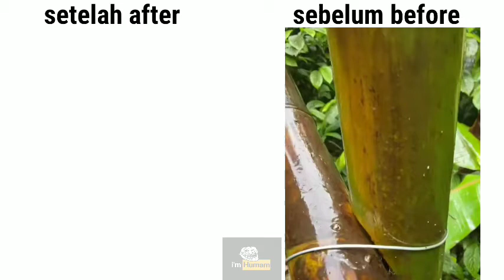Orang Jatuh Terpleset dari Tangga ...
orang jatuh dari tangga yang viral di tiktok/tik tok karena kelucuannya.

video meme lucu
meme lucu
meme lucu ngakak
gambar lucu kartun
gambar lucu wa
hiburan
video hiburan
video lucu buat status wa
lucu youtube
youtibe lucu ngakak
video pendek lucu gokil
video lucu pendek wa
download video lucu gokil
video lucu tiktokan
video lucu tik tok
tik tok lucu
video lucu wa
tiktok lucu
video lucu terbaru
video tiktok lucu